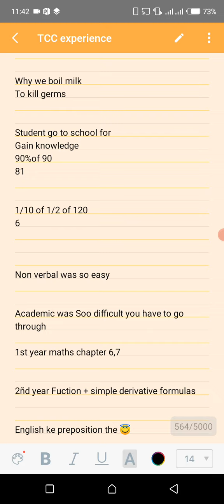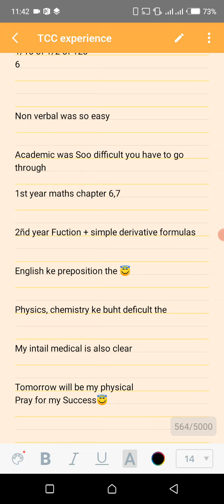TCC-34 Initial Test Experience 2022 | TCC-34 Solved Test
TCC-34 Initial Test Experience 2022 | TCC-34 Solved Test | ‎@Army preparations